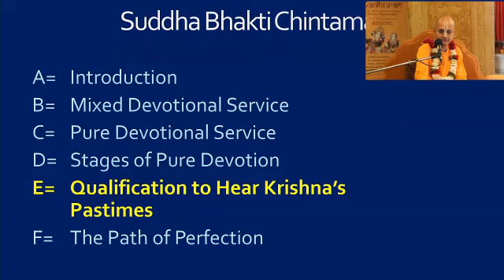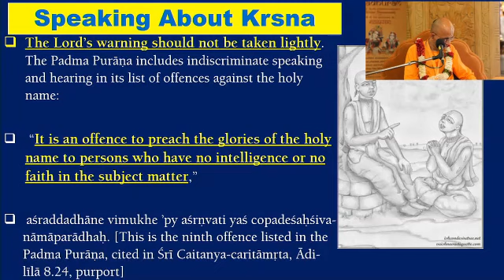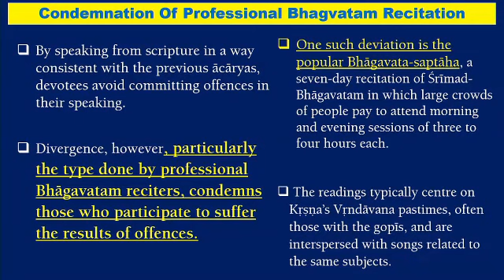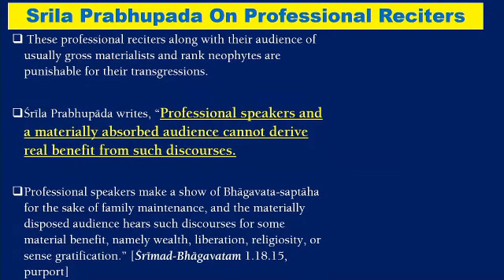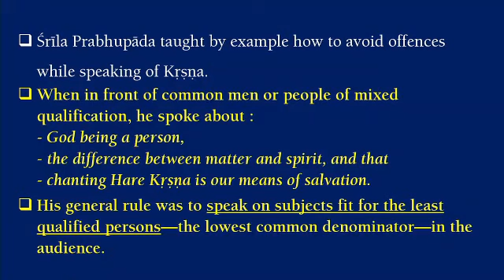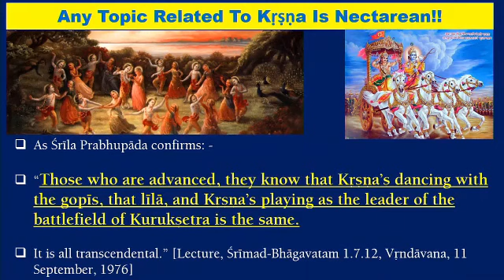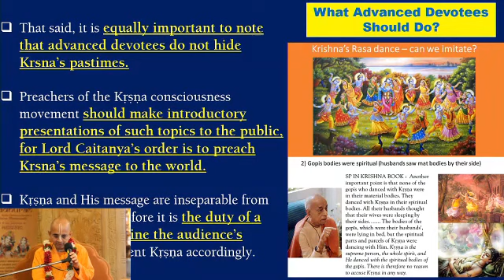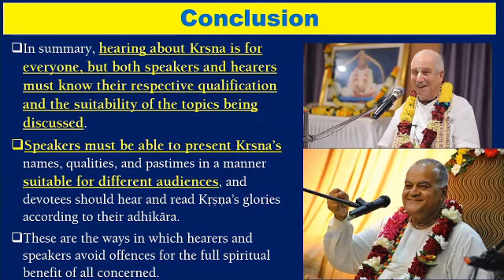हिंदी अनुवाद SBC34: Chapter 21 : Speaking about Krishna | HG Radheshyam Prabhu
Please Chant 🙏

nama om vishnu-padaya krishna-preshthaya bhu-tale
srimate bhaktivedanta-svamin iti namine
namas te sarasvate deve gaura-vani-pracarine
nirvisesha-sunyavadi-pascatya-desa-tarine

नमः ॐ विष्णु पादय, कृष्ण पृष्ठाय भूतले ।
श्रीमते भक्ति वेदांत स्वामिन इति नामिने ।।
नमस्ते सरस्वते देवे गौर वाणी प्रचारिणे ।
निर्विशेष शून्य-वादी पाश्चात्य देश तारिणे ।।

jaya sri-krishna-caitanya prabhu nityananda
sri-advaita gadadhara srivasadi-gaura-bhakta-vrinda

जय श्री कृष्ण चैतन्य, प्रभु नित्यानंद,
श्री अद्वैत, गदाधर, श्रीवास आदि गौर भक्त वृन्द

Hare Krishna Hare Krishna Krishna Krishna Krishna Hare Hare |

Hare Krishna Thank You !!